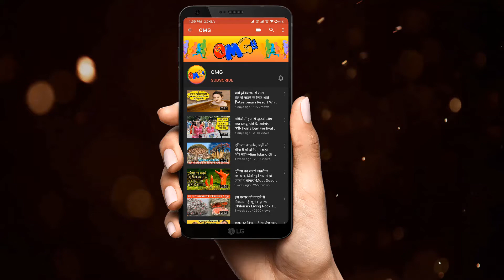Short People Problems That Only Short People Will Understand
Thanks